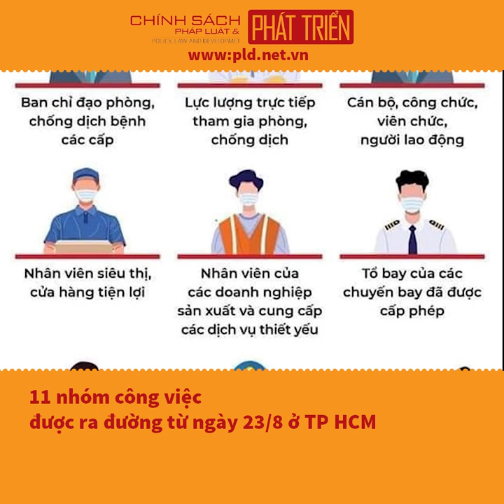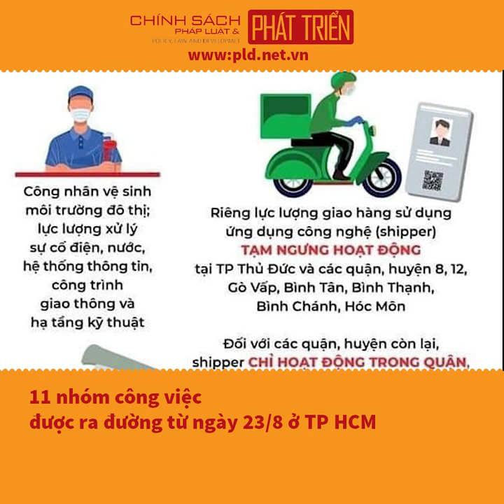11 nhóm công việc được ra đường từ ngày 238 ở TP HCM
Tầm nhìn TV: Từ 0h ngày 23/8, TP HCM tăng cường biện pháp chống Covid-19 với yêu cầu "ai ở đâu yên đó", nhà cách ly với nhà, tổ dân phố với tổ dân phố, khu phố ấp cách ly khu phố ấp, phường xã thị trấn cách ly với phường xã, thị trấn.
Thành phố chỉ cấp giấy đi đường cho các nhóm công việc, gồm: Tổ Covid-19 cộng đồng; nhân viên y tế và lực lượng hỗ trợ y tế tham gia chống dịch bệnh; người đi cách ly và đi cách ly về; cán bộ, công chức, viên chức, người lao động của đơn vị (không quá 10% trên tổng số).